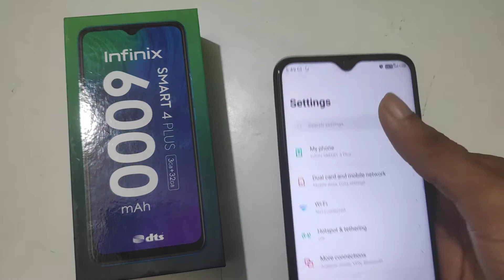How to disable alarm in infinix smart 4 Plus mobile phone alarm disable kaise kare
infinix s5 tips and tricks
infinix s4 tips and tricks
infinix hot 9 tips and tricks Welcome to "infotalk online" my motive behind creating this channel is to make it easy to understand tech videos in Hindi.